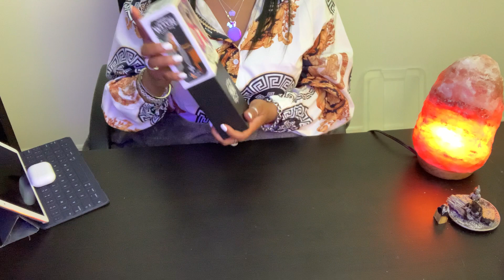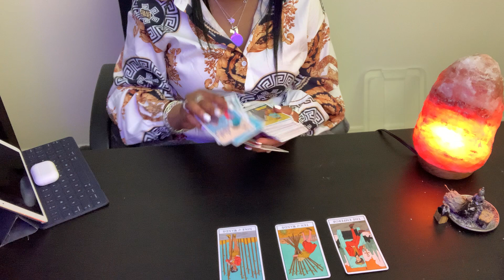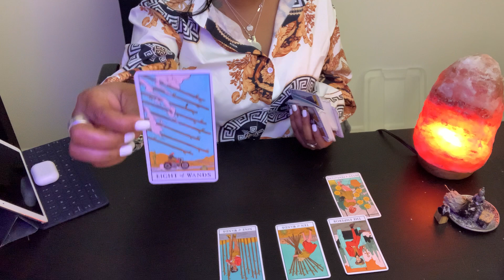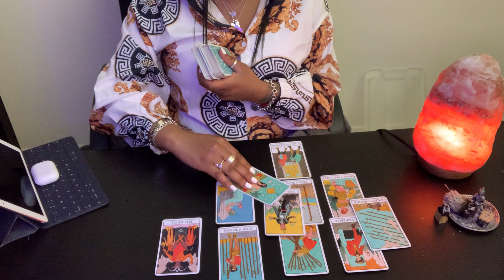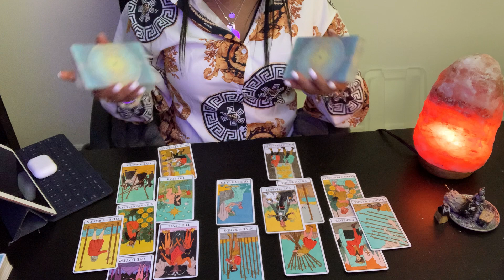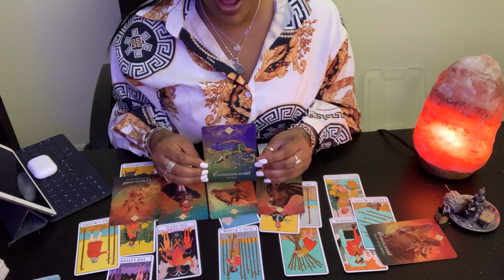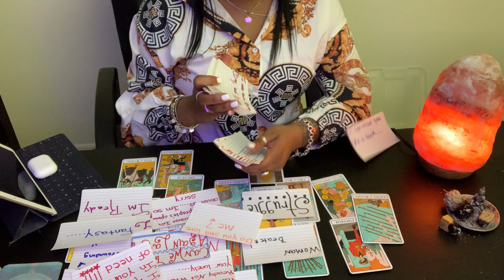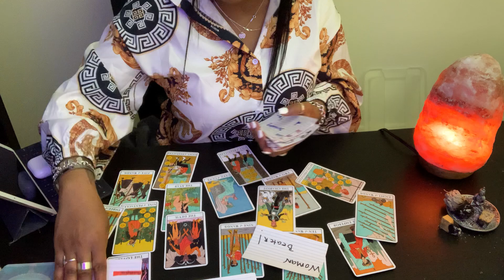♈️ ARIES ♈️ TAROT READING YOUR NOT CRAZY DIVINE TIMING IS HERE YOU ARE READY TO LAY DOWN THE BURDENS